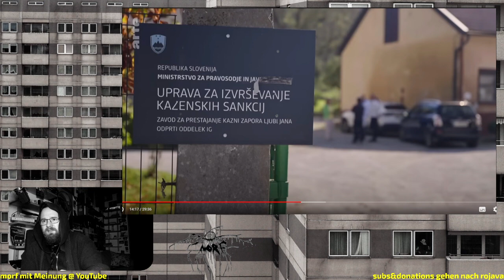Im Land der Bienen | ARTE Februar 2024